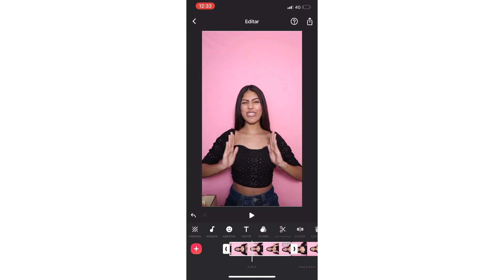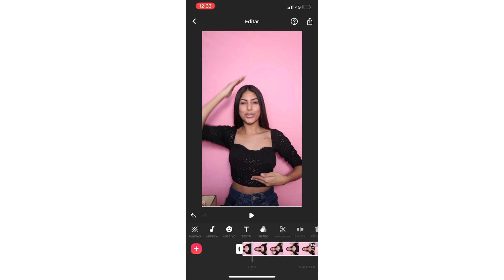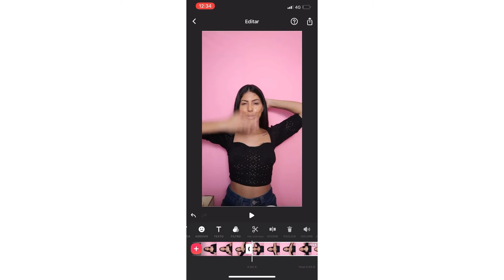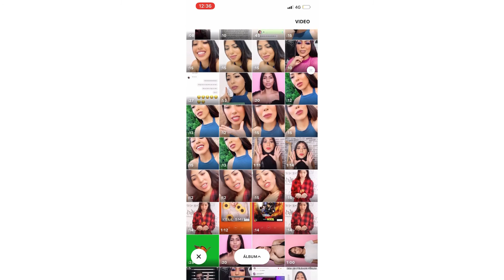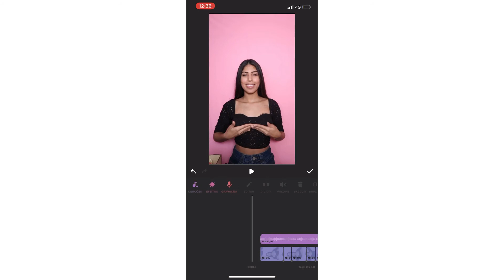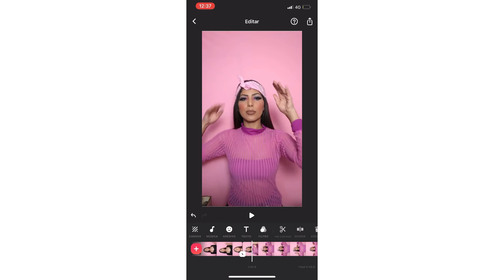COMO GRAVAR E EDITAR CHALLENGE NA INTEGRA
Olá meus amores, espero de coração que vocês gostem do video. Caso vocês queiram saber truques mais avançados aqui abaixo segue o link do meu curso